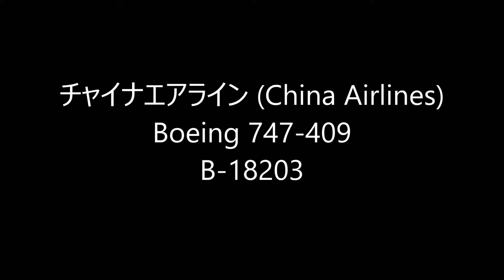[ハグ・ジェット ]China Airlines Boeing 747[HUG JET]Take-off Narita RWY16R!! 成田空港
Boeing 747-409
B-18203